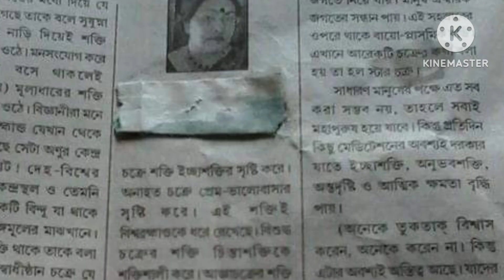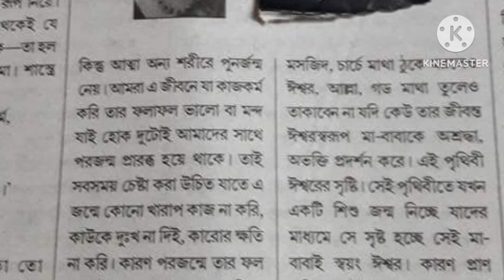আমরাসকলে মন খারাপের অষুধ bengalivlog @ranjanasengupta1657 @SaswatiBasu b